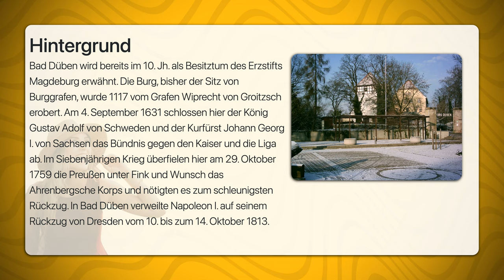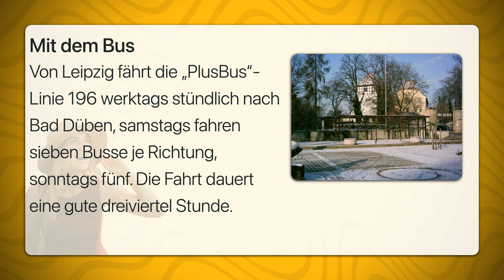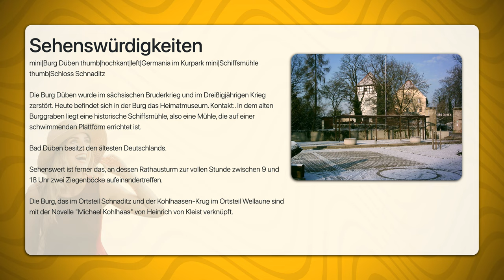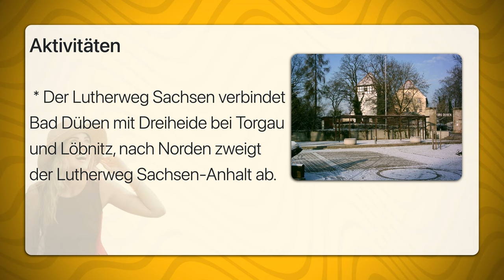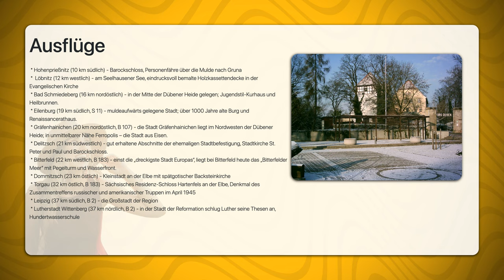Bad Düben | Travel Tipps | Reiseführer Deutsch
Das Heidestädtchen Bad Düben liegt am Westrand der Dübener Heide im Norden Sachsens.
Bad Düben wird bereits im 10. Jh. als Besitztum des Erzstifts Magdeburg erwähnt. Die Burg, bisher der Sitz von Burggrafen, wurde 1117 vom Grafen Wiprecht von Groitzsch erobert. Am 4. September 1631 schlossen hier der König Gustav Adolf von Schweden und der Kurfürst Johann Georg I. von Sachsen das Bündnis gegen den Kaiser und die Liga ab. Im Siebenjährigen Krieg überfielen hier am 29. Oktober 1759 die Preußen unter Fink und Wunsch das Ahrenbergsche Korps und nötigten es zum schleunigsten Rückzug. In Bad Düben verweilte Napoleon I. auf seinem Rückzug von Dresden vom 10. bis zum 14. Oktober 1813.